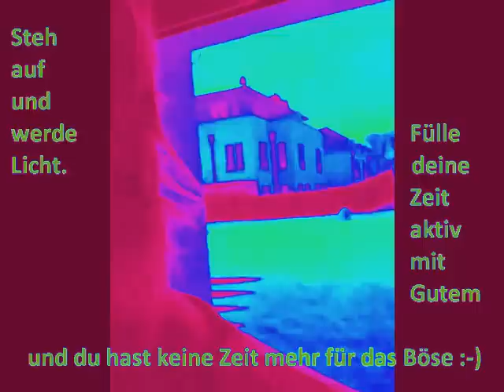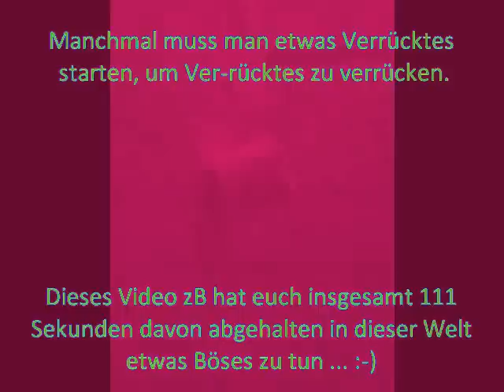42 Sekunden gegen das Böse lachen - Mickey Wiese Lifecoaching 024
Der Tuttlinger Psychotherapeut Michael Titze rät dazu, im Kampf gegen lästige Krankheiten mehr zu lachen. „Vor allem bei chronisch Kranken hilft Lachen, die Immunabwehr zu stärken", so Titze. Wer lacht, der produziere mehr Glückshormone -- die so genannten Endorphine. Lachen ist für Titze die „Revolte des Körpers gegen den regulierenden Verstand". Wenn die Nase sich in Falten lege, der Kopf zurückgeworfen und die Augen geschlossen würden, wenn der „Lachmuskel" 15 Gesichtsmuskeln anspanne und die Stimmbänder in Schwingungen gerieten -- „dann überlassen wir uns ganz der Weisheit des Köpers".

Der wissenschaftlichen Erforschung des Lachens (Gelotologie!!!) hatte sich als Erster der amerikanische Psychologe Gregory Bateson 1953 gewidmet. Heute studieren nach Angaben des Vereins Humor-Care, dem Titze vorsteht, etwa 200 Humorforscher auf der ganzen Welt die Auswirkungen herzhaften Gelächters auf Leib und Seele. Lachen habe nur positive Auswirkungen auf die menschliche Psyche, sagt Titze. Der 55-jährige Therapeut erläutert, in seinen Sitzungen übertreibe er die Versagensängste der Patienten so lange, bis sie lächerlich wirkten. Damit gebe er den Menschen „Mut zur Unvollkommenheit". Jeder solle jeden Tag ganz bewusst ein wenig lachen. „Es steht in unserer Macht, dem Alltag viele lustige Seiten abzugewinnen, mit unseren Mitmenschen zu scherzen und Witze auszutauschen." Teilweise sei Lachen auch gefürchtet: „Rund zehn Prozent der Gesamtbevölkerung leiden an der krankhaften Angst, ausgelacht zu werden", berichtet der Therapeuth.

Ist das nicht toll? Das erinnert mich zB auch an Ps 2 wo die Bösen Pläne gegen den Gesalbten schmieden. Aber der Herr thront im Himmel und kann darüber mit voller Siegesgewißheit nur lachen, ja, er spottet sogar über die Bösen. Und dann stelle ich mir so vor, wie der euch innewohnende Christus den Ps 23-Tisch deckt und sich mit euch erst einmal in aller Ruhe hinsetzt im Angesicht eurer Feinde, im Angesicht von Gallengries und Kehlkopfkratzen und ihren wilden Kumpanen und mit euch scherzen und lachen will, um ein paar Liter Endorphin freizusetzen, damit eure Immunabwehr gestärkt wird und Gottes Heilung fließen kann. Vielleicht ist da ja wirklich etwas mehr dran, als nur etwas Tröstendes.

Naja und dann war da noch diese nette Kolumne von Pia Rolfs, der Tochter von Rolf Rolfs, dem "Schmiere"-Gründer, die mich zum Schmunzeln gebracht hat:

Gefuehl des Vergessens

„Das Leben ist komisch für die, die denken und tragisch für die, die fühlen", sagte einst ein Philosoph. Welch wahrer Satz. Aber er trifft nicht nur auf die großen, die übermächtigen Gefühle von Mensch zu Mensch zu. Sondern auch auf die kleinen. Etwa auf das Gefühl des Vergessens. So hat man eigentlich, sobald man die Haustür hinter sich geschlossen hat, stets das Gefühl: Ich habe etwas Wichtiges vergessen. Kritisch fragt man sich: Hat man den Schlüssel eingesteckt? Hat man das Portemonnaie mitgenommen? Oder wenigstens den Partner? Aber nein, alles scheint da zu sein. Genauso wie das Gefühl: Ich habe etwas vergessen. Ob dieses Gefühl einen trügt, lässt sich auch hinterher nur schwer fest-stellen. Denn selten weiß man: Hat man gar nichts vergessen? Oder ist das, was man vergessen hat, einfach für immer in Vergessenheit geraten -- weil es einem nie wieder einfällt? Doch auch für diese quälenden Probleme, für diese tragischen Gefühlsaufwallungen gibt es immerhin einen Trost: Man wird sie vergessen.